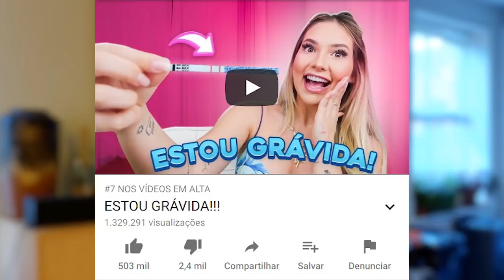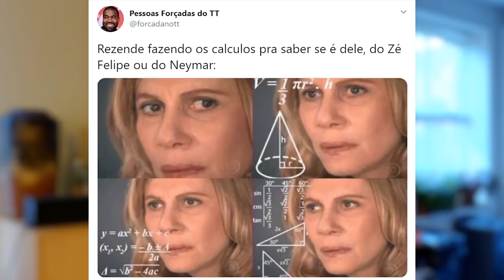Virgínia está grávida de Zé Felipe após 3 meses de namoro e Rezende vira alvo de piadas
Após 3 meses de namoro, Virgínia está grávida de Zé Felipe, Rezende foi alvo de piadas